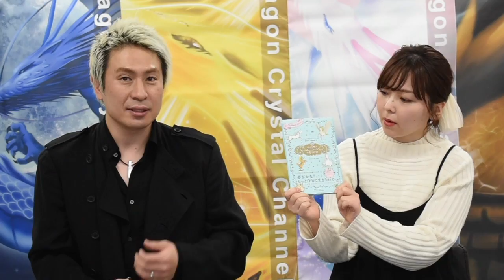瞑想中に気が散ると龍さんに失礼？｜第30回SHINGOの夢龍チャンネル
《SHINGOの夢龍チャンネル》
龍の魔法使いSHINGOが皆さんの質問に答えるインターネットラジオです。
質問は、下記【質問フォーム】にお願いします。

【SHINGOプロフィール】

作家・龍の魔法使い（ドラゴンヒーラー）。14年間勤めた上場企業を過労とストレスによる心身不調により退社。高野山奥の院で「龍神」との出会いをきっかけに、龍が「視える」ようになる。龍とともに生きるうちに、「龍はひとりに一柱(はしら)、必ず護っている」ということを教えられ、人と龍をつなぐセッション「龍つなぎ」を開始。セッションやイベントは即日完売になるほどの人気に。最近は自身が「龍」であったことに目覚め、ますます高次元のエネルギー体との共同創造に拍車がかかる。現在はセミナーや個人セッションを中心に、龍のエネルギーを活かして、本来の自分を生きる「真の龍遣い(ドラゴンマスター)」の育成に力を入れている。

☆初めましての方はこちらの動画をクリックして、パワフルな龍の魔法をぜひご覧ください

（5月19日(火)20時まで）

【番組内で紹介した本】

☆夢をかなえる龍/SHINGO（光文社）

☆幸せを呼ぶユニコーンの見つけ方/著：ジュールズ・テイラー/イラスト：たけいみき/翻訳：倉田真木、山藤奈穂子（サンマーク出版)

【ドラゴン・エネルギー・セミナー in オンライン〜ドラゴン・カレッジ〜】

〈その他インフォメーション〉

【「夢をかなえる龍」ひろめ隊】
SHINGOの著書「夢をかなえる龍」を広めていただいた方に、無料動画をプレゼントする企画です。
詳しくは、コチラのサイトまで

【SHINGOのほっとひとことメッセージ】
★365日送られるメールメッセージです。
★毎朝8時にSHINGOからのひとことメッセージがあなたのメールアドレスに届くよ♪
★1日のエネルギー調整にどうぞ♪
☟ご登録はこちらから

【出演】

SHINGO

【スタッフ】

【制作】
SHINGO事務局